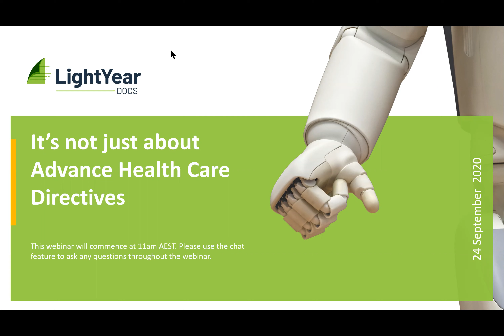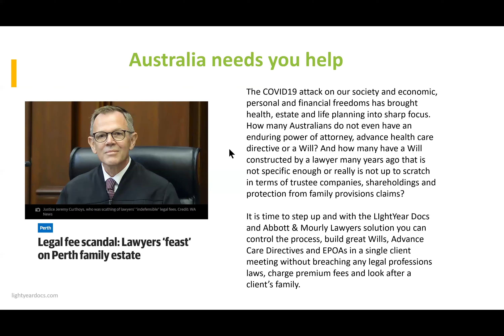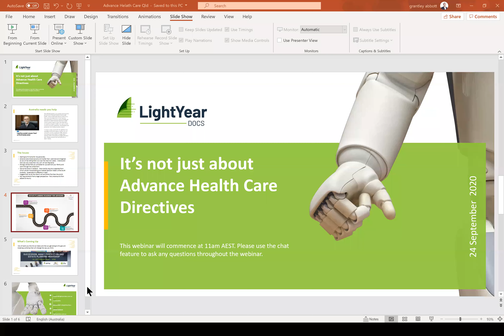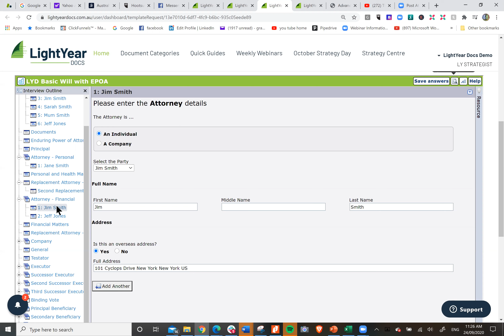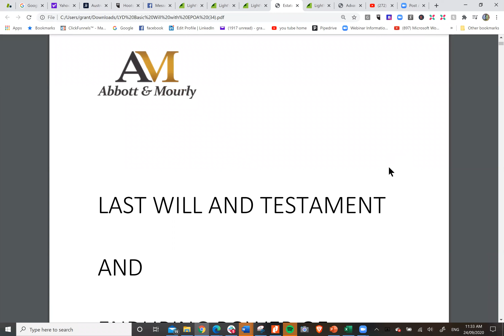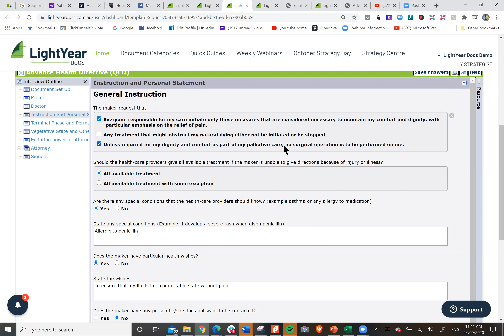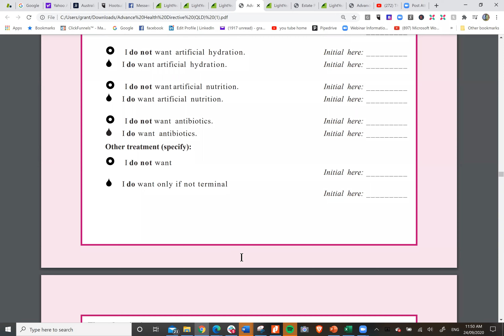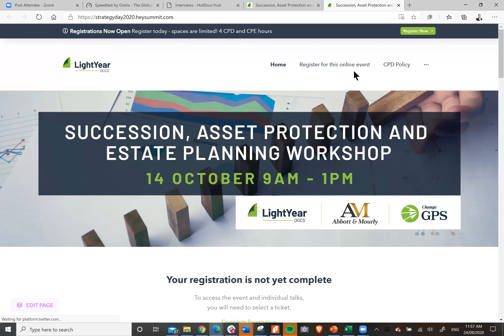Advance Health Care Directive for Qld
In this session Grant Abbott from LightYear Docs launches the Advance Care Directive for Qld including the ability to make a health enduring power of attorney as a substitute decision maker in the event of the maker's incapacity.